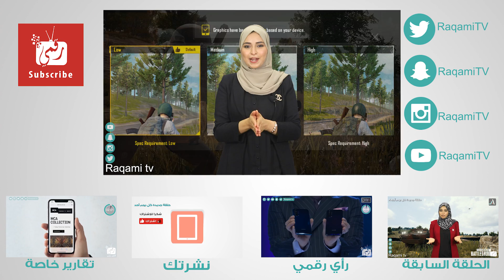ببجي موبايل كيف كانت اللعبة في الموسم الأول | سلاح سكار كان هو النادر! 😁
نستعرض في هذا المقطع كيف انطلقت لعبة ببجي موبايل Pubg Mobile وكيف تغيرت من الموسم الأول حتى الموسم الثامن من ببجي.. حيث تطورت اللعبة بشكل كبير وجذبت الكثير من اللاعبين إليها.